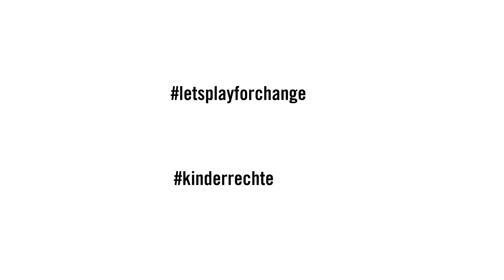Tirusew aus Äthiopien / Save the Children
Kinder brauchen sichere Räume zum Spielen, um sich gesund entwickeln zu können. Mit der Kampagne „Let’s Play for Change“ fördert Save the Children gemeinsam mit der IKEA Foundation Begegnungszentren, in denen Kinder spielen und lernen können. Die Let's Play for a Change Kampagne startet in diesem Jahr zum 3. Mal.